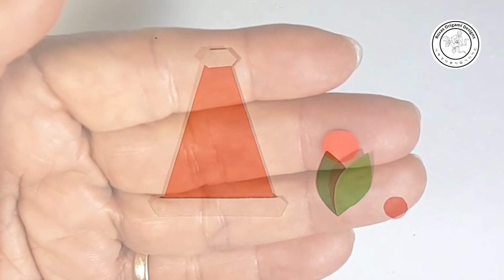Origami Santa Claus, 종이접기 산타클로스,산타클로스 종이접기,Christmas Origami by Lee Hye Kyung Rosa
How to make an Origami Santa Claus
종이접기 산타클로스,산타클로스 종이접기,Christmas Origami
Designed by Lee Hye Kyung

This Origami Santa Claus will make a beautiful  addition to your Christmas Tree Decor , whether you hang them on garlands, or on your windows to welcome visitors.
This is so freaking cute and a whole lot adorable!
It can be a perfect small gift.

I hope you  enjoy making this adorable origami item for a perfect Christmas gift.

You can change size and colors as you prefer.

Etsy shop